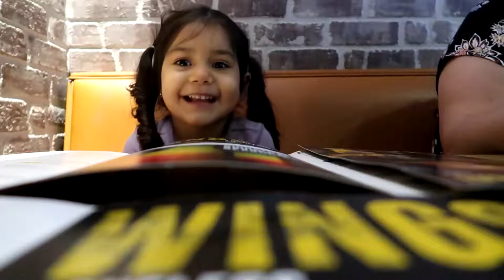THE DANCING QUEEN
Previous Vlog ►